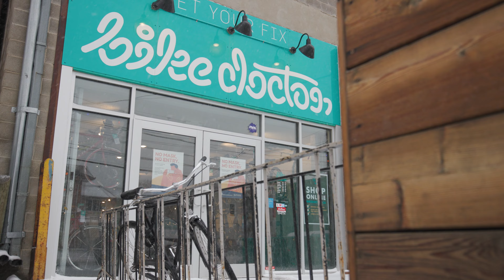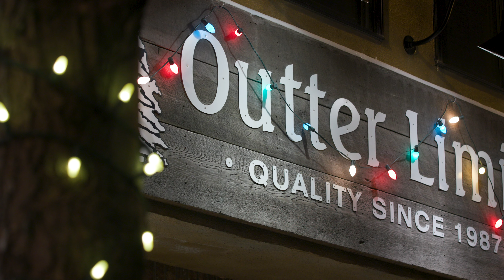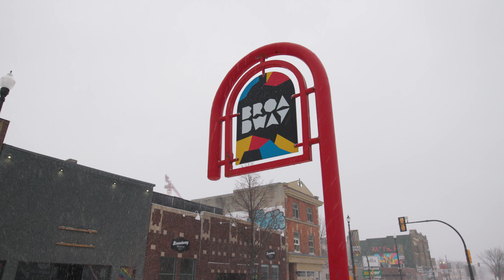Broadway Saskatoon 2021 Christmas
We created a video to promote and feature the Christmas season in the Broadway District in Saskatoon.

Shot, edited, and produced by Sik Pics Productions.